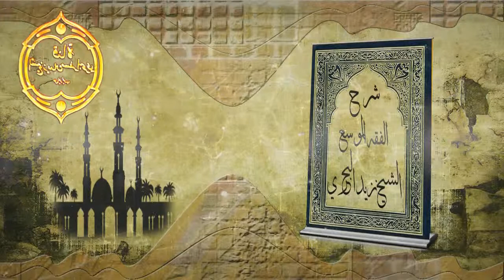الشيخ زيد البحري لماذا يجب أن يحرص خطيب الجمعة على الإعداد الجيد لخطبته وهذه علامة لجودة الخطبة